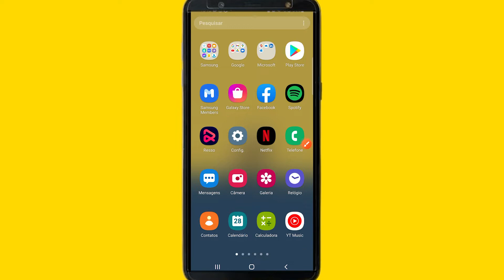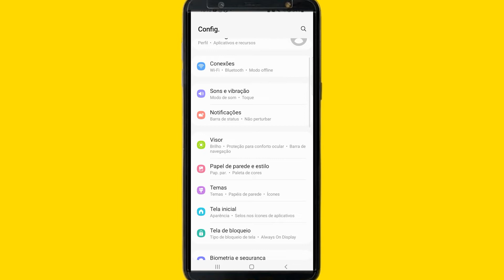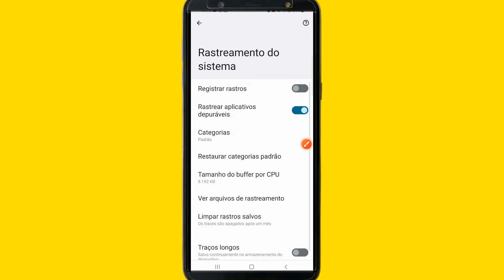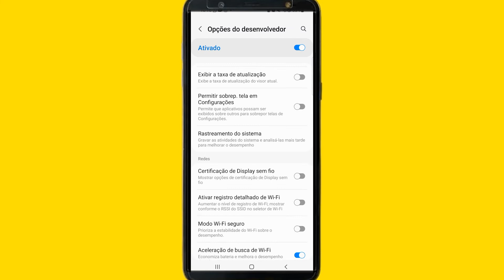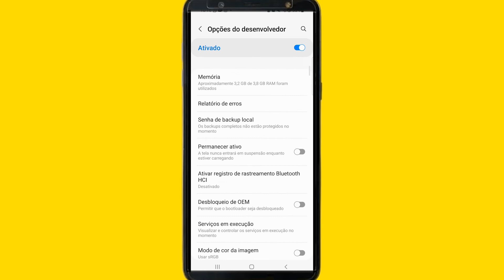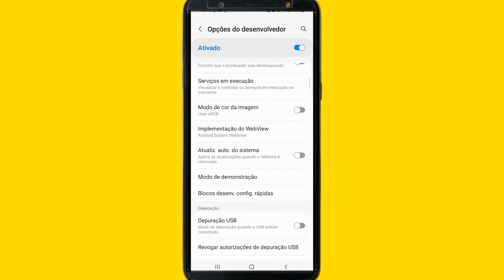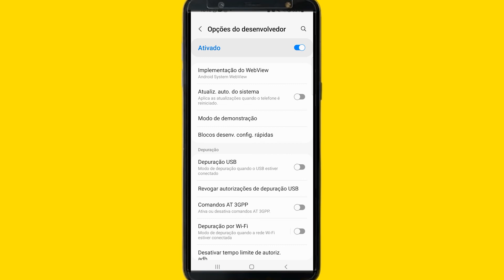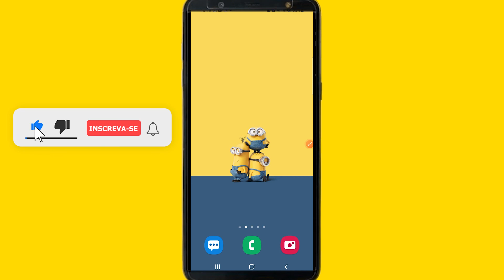Ative ESSA FUNÇÃO e ACABE com LENTIDÕES e TRAVAMENTOS para MELHORAR o DESEMPENHO do CELULAR 😱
Como acabar com lentidões e travamentos no celular, nesse vídeo você vai aprender a acabar de uma vez por todas com travamentos, legs e lentidões no seu celular.